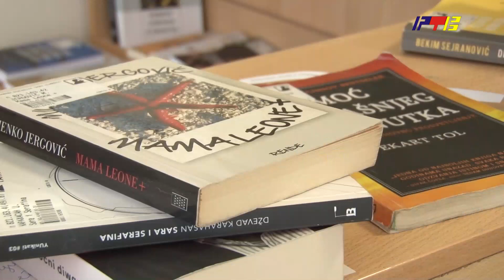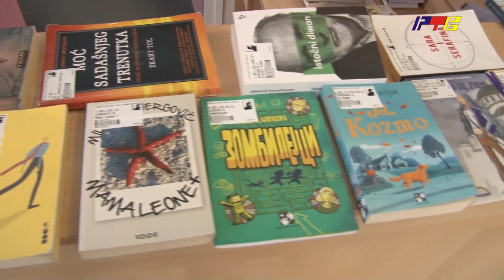Svetski dan knjige / RTV Vranje / 23. 04. 2024.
Svetski dan knjige